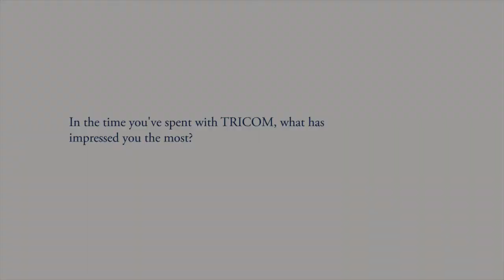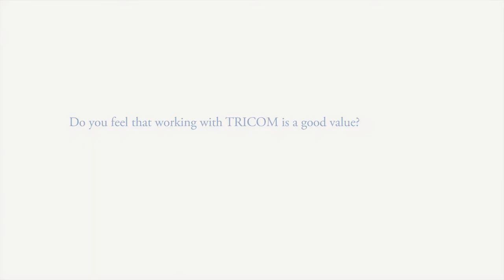Cintia Rivas of ARC Group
*Cintia Rivas is no longer with Azule Staffing but continues to be a TRICOM client in her new business venture.